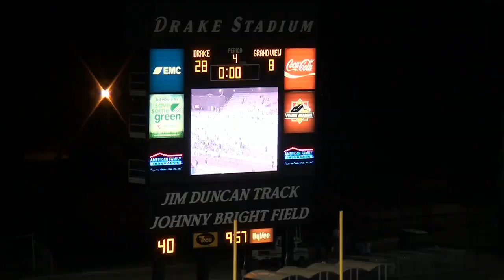Drake (HD)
2012 Season Recap